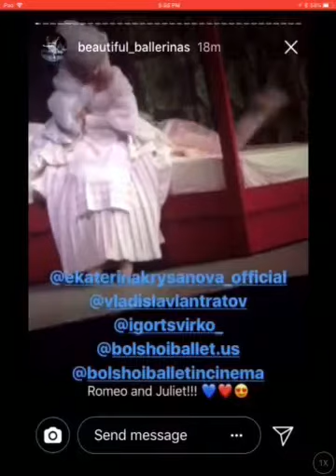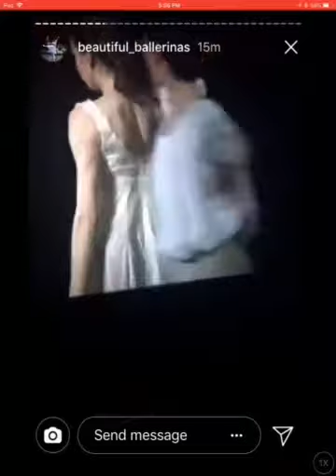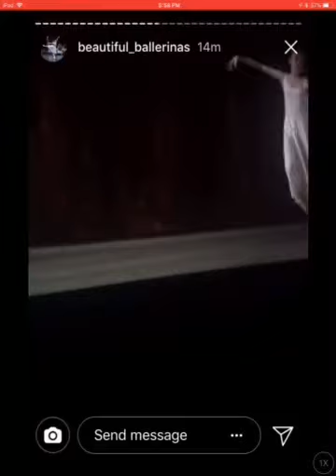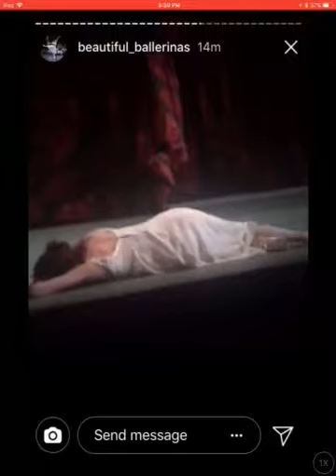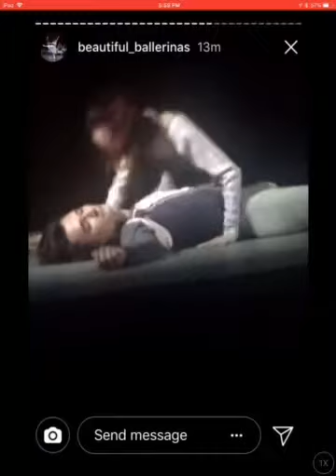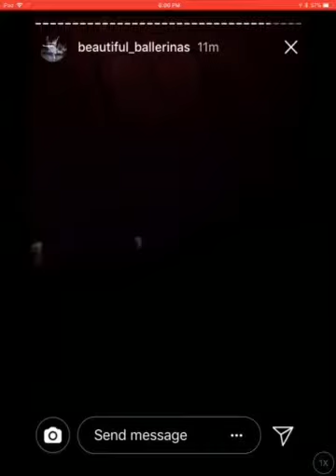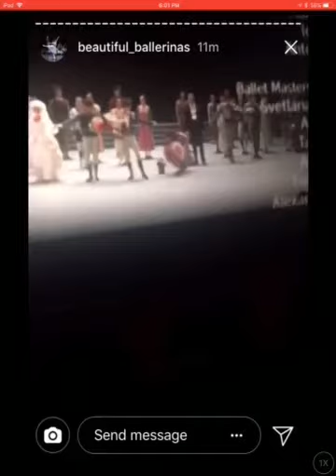Vladislav Lantratov and Ekaterina Krysanova